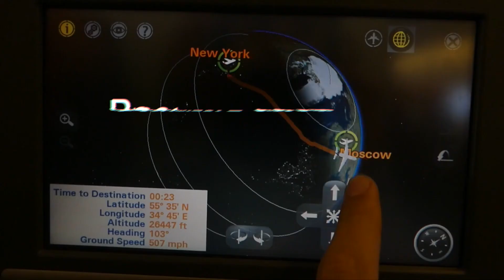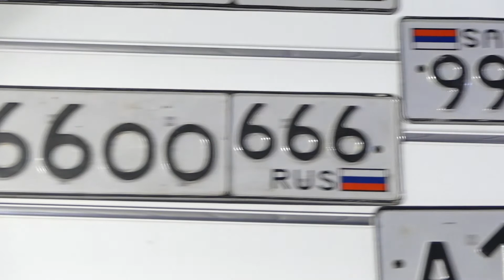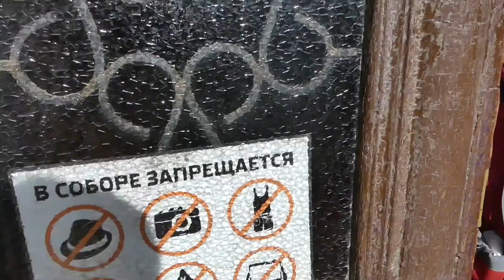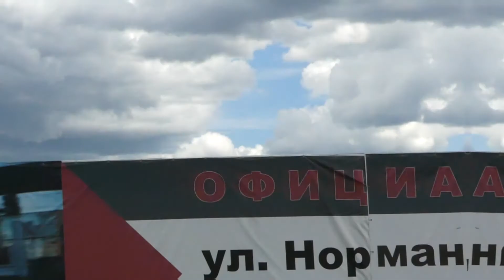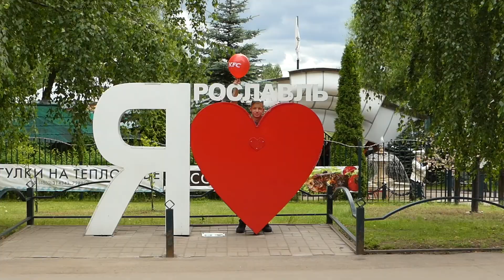My summer in Russia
It's a long one this time, mostly for people back in Russia but props if you watch it all.